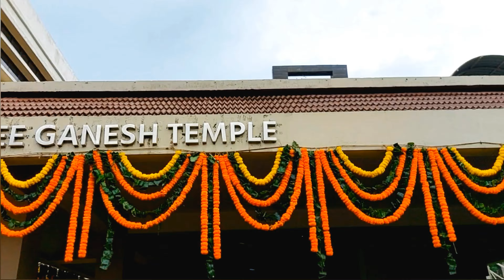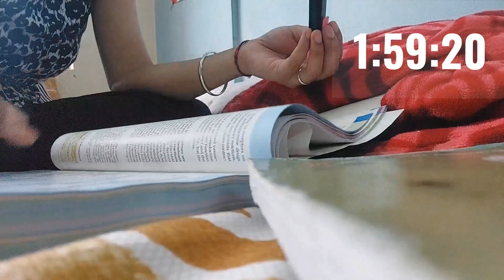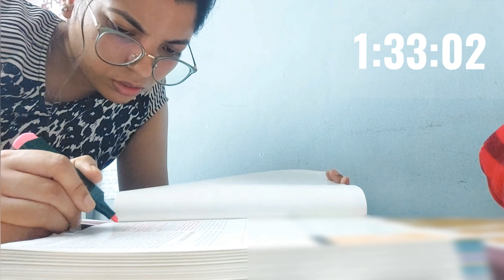Ganesh Pooja♥️Celebration✨️ Medical College🌼Student Life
I make videos regarding med student life and how one can tackle hectic schedules 📅 and exams of MBBS ... so if you are new to my channel ❤️ hit the like 👍 button and subscribe 😉 and a part of my journey 😊

DAILY PLANNER:

Doodle Undated Daily Planner :

PORTFOLIO FILE FOLDER:

STETHOSCOPE:
Evolife Excellent III Stethoscope - for Doctors Medical students Professional use - with Extra Diaphragm & Soft Ear Tips :

ANATOMY BOOKS 📚

Gray's Anatomy for Students :

B. D. Chaurasia's - Human Anatomy 4 Volumes - (Vol 1 + 2+ 3+ 4) - 9th Edition + Handbook of General Antomy - 6th Edition - Set of 5 Books - For 2023-24 :

B D CHAURASIA'S HUMAN ANATOMY 9th Ed, 4 Volume Set (PB - 2023) :

Textbook Of Anatomy by Vishram Singh :Upper Limb and Thorax, Vol 1, Abdomen And Lower Limb, Vol 2, Head, Neck And Brain, Vol 3 :

PHYSIOLOGY BOOKS 📚

Guyton & Hall Textbook of Medical Physiology: Third South Asia Edition :

Ganong's Review Of Medical Physiology :

GK PAL Textbook of Medical Physiology, 4th edition :

 GK PAL Textbook Of Practical Physiology (5Th Edn) :

Principles of Physiology (Free! Practical Manual of Physiology) by Debasis Pramanik :

Ghai’s Textbook of Practical Physiology :

BIOCHEMISTRY BOOKS 📚

Harper's Illustrated Biochemistry, Thirty-Second Edition :

Lippincott's Illustrated Reviews - Biochemistry South Asian Edition :

Textbook of Biochemistry for Medical Students by DM Vasudevan (Author) :

Biochemistry, 6e by Satyanarayana :

round 1 counseling 2024
1st year mbbs Books
1st Year Mbbs Anatomy books
1st Year Mbbs Physiology books
1st year mbbs Biochemistry books
1st year Medical college
1st yr mbbs Motivation
essentials of 1st year mbbs
essentials Mbbs medical college
Medical college shopping 🛍
life at kims
Neet 2024 reporting date
2nd round counseling kab se shuru ho rhi
mop up round date
Neet 2024 Kab ho rha hai
life of Medico
fun life
Neet 2024
Neet cutoff
Neet 2024 cutoff
medico Motivation
doctor Motivation
mbbs Motivation
doctor life
government medical college
medical college
Neet marks